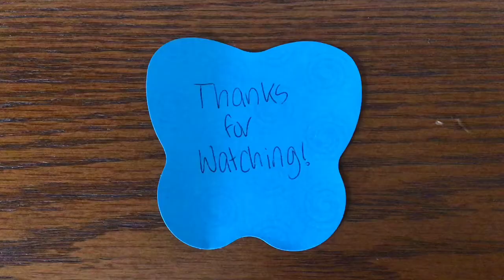Hit The Back by King Princess - Bass Cover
Call me the Green New Deal because my bottom energy is officially a renewable resource. jkjkjk.. UnLeSS ???